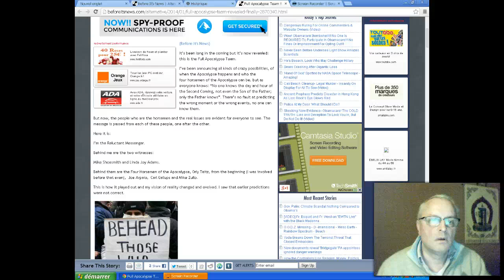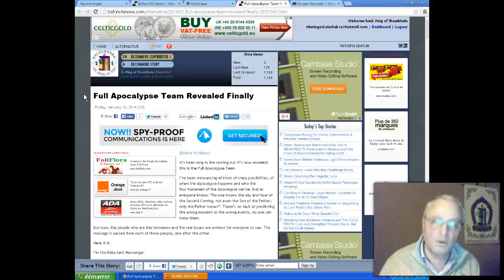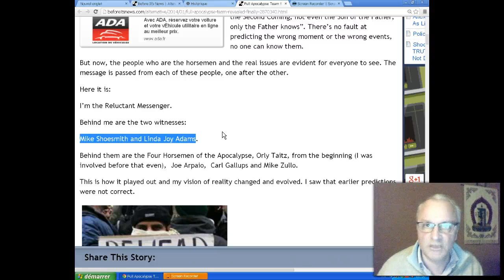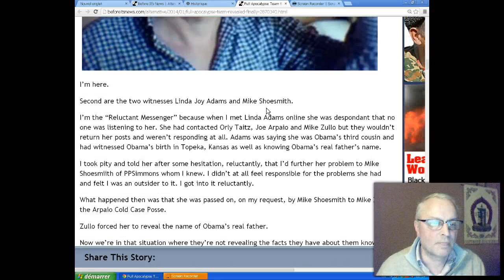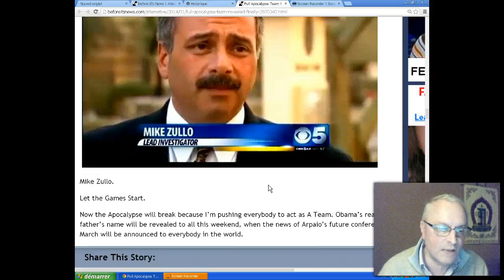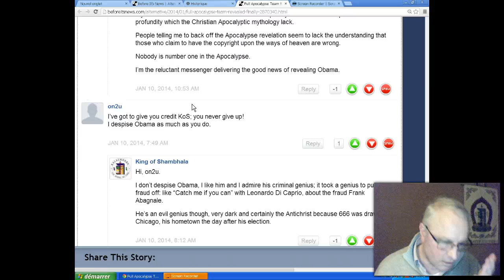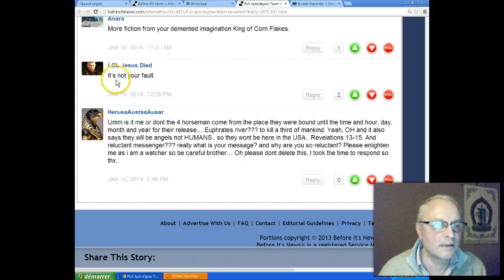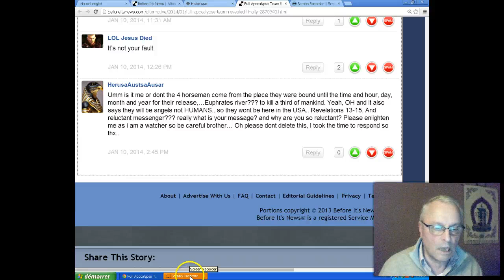Horsemen of Apocalypse and Revelation Team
The Revelation is ready to break so I explain the Apocalypse to people in this video.

The two articles:
Full Apocalypse Team Revealed Finally